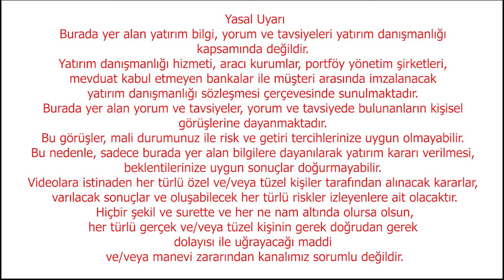Baskı Artarsa Çöküş Başlar Ekonomi Yorum Enflasyon Yorum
Ebru Güngör sordu, Ekonomist Murat Sururi Özbülbül Ekonomi gündemini yorumladı.
Yayında bahsedilen ilgili makaleye link üzerinden ulaşabilirsiniz.